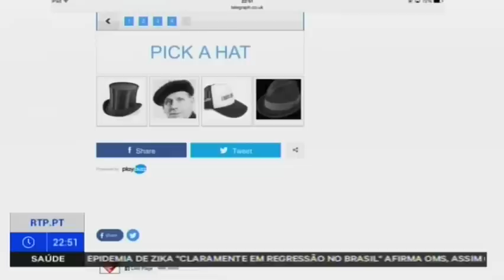"Que pinguim és tu?" — Enorme momento de televisão na RTP3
O dia 25 de Abril não é apenas sinónimo de cravos vermelhos. Tão pouco serve meramente para nos lembrar que o Vasco Lourenço ainda está vivo. Por todo o mundo se celebra o Dia Mundial do Pinguim, um animal mais conhecido pela sua forma pateta de andar e por dar nome a uma vilão do Batman. Mas os pinguins estão em vias de extinção?? A pergunta que este jornalista da RTP3 faz é mais pertinente: que pinguim és tu? Na próxima semana talvez fiquemos a saber com que personagem do Walking Dead a Ana Lourenço mais se identifica. Não foi para isto que se fez o 25 de Abril…